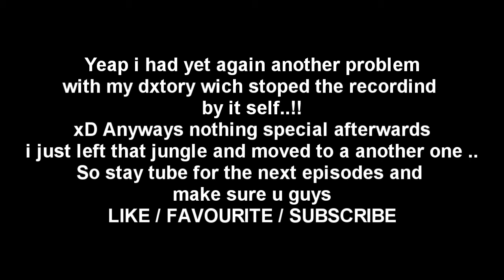Minecarft Let's Play Episode 1 - Finding a new home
Welcome guys to my first episode season 2 on my minecraft let's play here in my new channel homemadeproduck Games...!! Hope u enjoy this new series even though i have some problems with my DxTory...!!